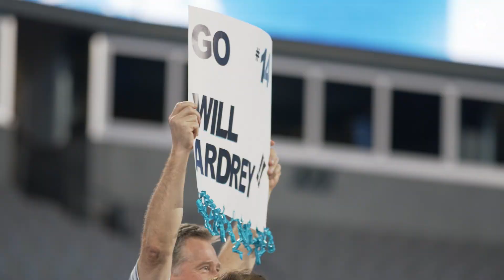First-Ever CLTFC Unified Match | Charlotte FC vs. Atlanta United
Bringing together Special Olympics athletes and Unified partners, or people without intellectual disabilities, Charlotte FC's Unified Team represented the Club in one home and one away match this season. Charlotte's athlete Skylar Stevens and partner Evan Andrews were rewarded for their actions on and off the pitch with All-Star selections.